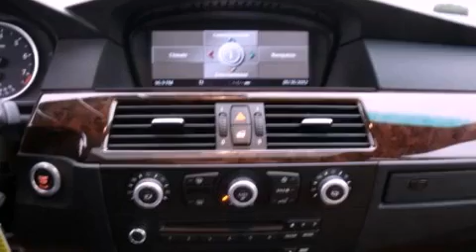2008 BMW 5 Series Egg Harbor Township NJ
We are proud to present this 2008 BMW 5 Series .

 We have been honored to serve the Egg Harbor Township NJ area , we promise that your experience at our dealership will exceed your expectations !

 Year : 2008
 Make : BMW
 Model : 5 Series
 Engine : 6 - CYL.
 Trans . : AUTOMATIC
 Exterior : BLACK SAPPHIRE
 Miles : 53,761
 Interior : NATURAL BROWN D